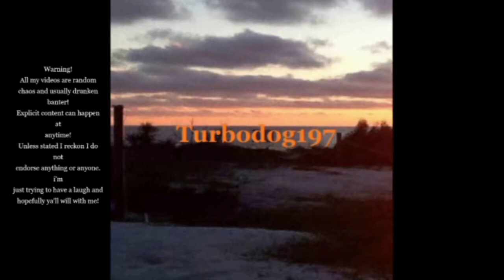GTA 5 #146 RiverSide Roleplay Messing With Police, Stolen Ram, Shot Again, Chevelle Gang